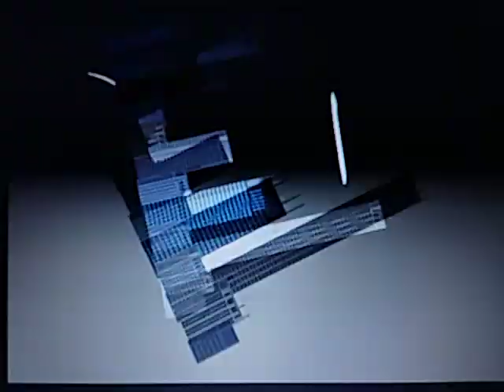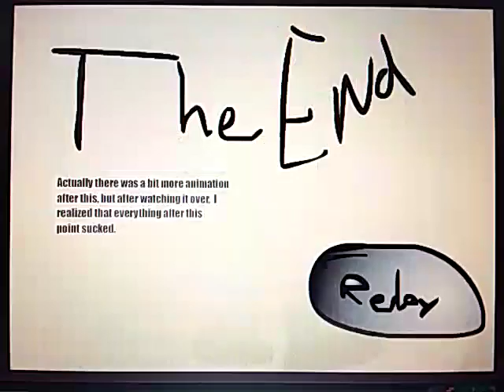Radio Animutation Thing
Flash Animation By Cownose Ray

animutated insanity. with seizures included
EDIT: Icon updated.